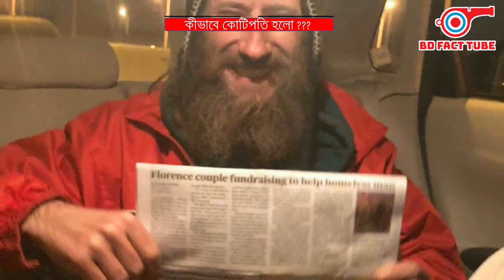গৃহহীন তার সর্বশেষ ২০ ডলার দেওয়ার পর কোটিপতি হয় । BD Fact Tube । Heart Touching Story । GoFundme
Powered by - BD Fact Tube
Playlist - পৃথিবীর মায়াজাল

The homeless became millionaires after paying his last 20

Even Homeless Man Can Became Millionaire when he giving last money!

We learn from a young age that little acts of kindness are what keep the world running. For Johnny Bobbitt Jr., 34, though, an act of kindness did more than keep him moving from day to day. His own generosity inspired another person so much that it — and she — changed the course of his entire life.
 Kate McClure, 27, was driving from New Jersey to Philadelphia when she ran out of gasoline. She pulled over on Interstate 95 near one of the highway’s exits, alone, in order to brainstorms solutions to her problem. Just down the road was Johnny, who saw her as she stepped out of her car. Intent on walking to the nearest gas station, Kate was waylaid by a concerned Bobbitt Jr. Johnny encouraged Kate to stay in her car and lock her doors while he went to the gas station for her. When he returned with a can of gas, Kate realized that he had spent his last twenty dollars to fix her car and ensure that she got where she needed to go safely

Love story
Heart touching true story
Heart touching tragedy story
True story
Heart breaking story
Heart breaking true story
Heart breaking love story
Heart breaking story

Youtube Channel : BD Fact Tube
এটি অদ্ভুত, রোমাঞ্চকর, মজাদার, রহস্যময় ও বিশ্বের জানা-অজানা বিষয়ের ইউটিউব চ্যানেলটি ।ভিডিওগুলো আপনাকে নতুন নতুন সব বিষয় সম্পর্কে জ্ঞান দান করবে। এখানে আপনি বিভিন্ন উদ্ভিদ, প্রাণী, ঘটনা, ইতিহাস, চলচ্চিত্র, অভিনেতা ও অভিনেত্রী বর্তমান ঘটনা এবং বর্তমান বিশ্ব সম্পর্কে ভিডিও পাবেন। যা থেকে আপনি বিভিন্ন দেশের ইতিহাস, সংস্কৃতি ও বিজ্ঞান সম্পর্কে জানতে পারেবেন।
This is a YouTube channel on strange, thrilling, fun, mysterious, unknown things and news in the world.This YouTube channel presents strange, thrilling, funny, mysterious and unknown things in the world. Here you will find videos about various plants, animals, events, history, movies (e.g. Tollywood, Bollywood, Hollywood), actor's and actress's amazing news, current events and the current world.Here you can find odd, unusual, funny, curious, weird, unexpected, unfamiliar, abnormal, extraordinary, questionable, unnatural, suspect, doubtful video. From which you can know the history, science & culture of different countries.
 BD Fact Tube
BD Fact News
Fact News Bangla
Fact Facts Bangla
Bd Fact
Bd Facts
Facts Bd
Funny Video
bangla funny Video
bdfun
current news
top news
breaking news
today news
bengali show
bengali channel